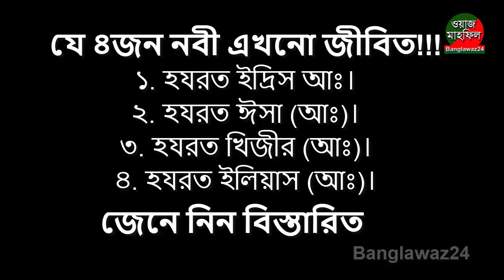যে ৪-জন নবী ইন্তেকাল না করে এখনও জীবিত আছেন!!!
৪ জন নবী ইন্তেকাল না করে এখনও জীবিত আছেন। তম্মধ্যে ২ জন আসমানে ও ২জন জমিনে আছেন ।

আসমানে যে ২জন নবী আছেন, তারা হলেনঃ
১) হযরত ইদ্রিস (আঃ), যাকে হযরত জিব্রাঈল (আঃ) মহান আল্লাহর আদেশে জান্নাত পরিভ্রমনে নিয়ে গেলে, জান্নাতের অপরুপ সৌন্দর্য ও মহান আল্লাহর অপুর্ব নিদর্শন দেখে হযরত ইদ্রিস (আঃ) জান্নাত থেকে আজো অবধি আর বের হননি ।

২) হযরত ঈসা (আঃ), যাকে মহান আল্লাহ আসমানে অক্ষত অবস্থায় উঠিয়ে নিয়েছেন, কিয়ামতের পূর্বে হযরত ঈসা (আঃ) আমাদের প্রিয় নবী রাসূলে করিম সাল্লাল্লাহু আলাইহে ওয়া সাল্লামের উম্মত হিসেবে পৃথিবীতে আগমন করবেন ও ইমাম মাহদী (আঃ) এর পিছনে নামাজ আদায় করবেন এবং ইমামমুজ্জামান (আঃ) এর নেতৃত্বে বিপ্লবে অংশগ্রহন করবেন ।

জমীনে যে ২জন নবী রয়েছেনঃ

৩) হযরত খিজীর (আঃ), তিনি জমিনের মধ্যে জলে আছেন।
৪) – হযরত ইলিয়াস (আঃ) – যিনি জমিনের মধ্যে পাহাড়ে আছেন।

এছাড়াও ঈবলীশ হযরত আদম (আঃ) এর সৃষ্টির আরও বহু পূর্ব থেকে জন্ম নিয়ে বর্তমান পর্যন্ত এমনকি কেয়ামত পর্যন্ত বেঁচে থাকবে , এতে কোন সন্দেহ নেই ।

পক্ষান্তরে, ঈবলীশের এই সর্বনাশা ভয়ংকর চক্রান্ত থেকে মানবজাতিকে সুরক্ষা ও হেদায়েত করার জন্য মহান আল্লাহ কতৃক নির্বাচিত ও প্রেরিত সর্বশেষ বারতম ইমাম মাহদী (আঃ) কিভাবে ১২০০ বছরের অধিক জীবিত আছেন, তাই নিয়ে মুসলমানদের বৃহৎ একটি অংশ চিন্তা ও সন্দেহে পেরেশান হয়ে যান ! এত দীর্ঘায়ু জীবন আদৌ কি সম্ভব ?

উনি তাহলে কোথায় আছেন? কিভাবে আছেন ইত্যাদি নানা রকমের প্রশ্ন আর সন্দেহ মনে উকি ঝুকি মারেঃ শেষ পর্যন্ত ফয়সালা এই রকম যে ,
উনি এখনও জন্ম নেন নাই, তবে অবশ্যই জন্ম নিবেন !

Video Title: যে ৪-জন নবী ইন্তেকাল না করে এখনও জীবিত আছেন!!!

Video keyword.